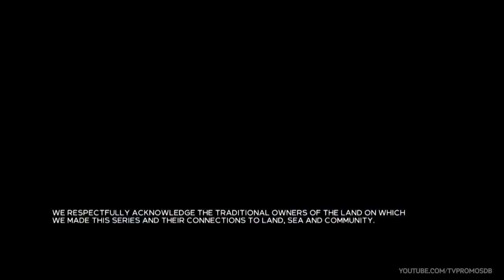La Brea 1x09 Promo "Father and Son" (HD)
La Brea 1x09 Promo/Preview "Father and Son"
La Brea Season 1 Episode 9 Promo